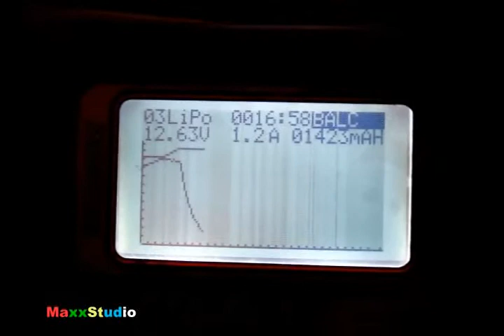เรือบังคับวิทยุ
ณ สนาม หนองน้ำบ้านหัวฝาย อำเภอชนบท จังหวัดขอนแก่น
ดูบล๊อคเกอร์อื่น ๆ ได้ที่